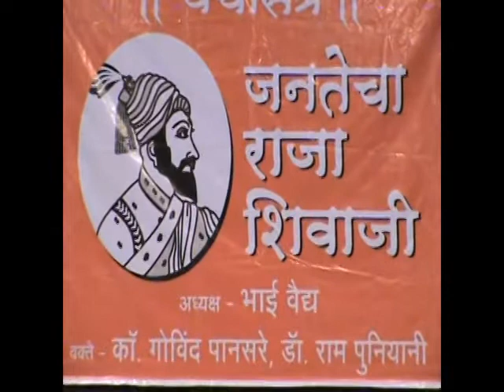"शिवाजी महाराजांचा खरा इतिहास सांगणं, आजच्या राजकारण्यांना अडचणीचं!" । कॉम्रेड गोविंद पानसरे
समाजातील पिचलेला शोषित वर्ग शिवाजी महाराजांसाठी मरायला का तयार झाला ? जाणून घ्या !

King of People, Shivaji Maharaj - a historic talk by Com. Govind Pansare. He distinguishes king Shivaji from  any other king  & identifies his pro poor, pro farmer & pro people policies to be at it's core.

Lokayat is social activists group based in Pune. We work on organizing people on various social, economic & environmental issues.